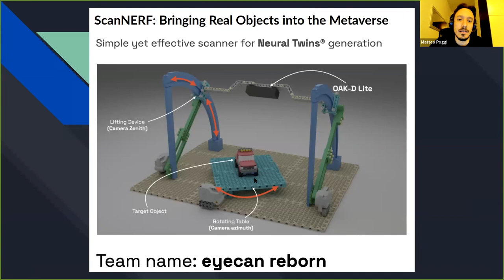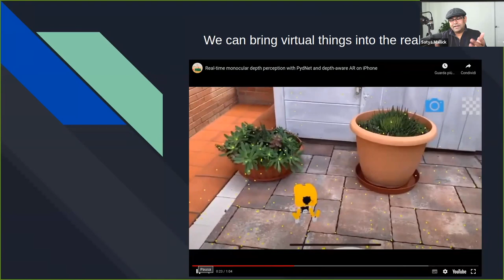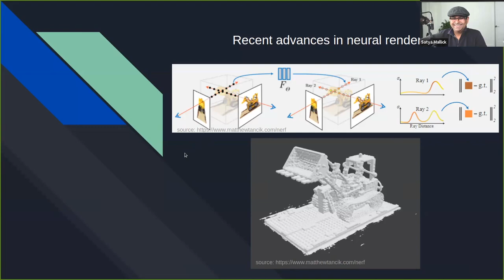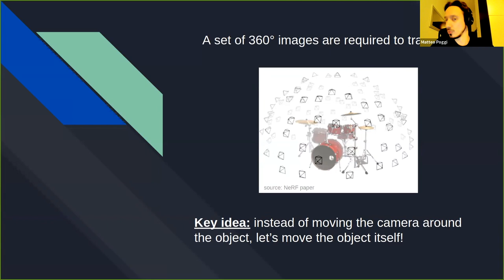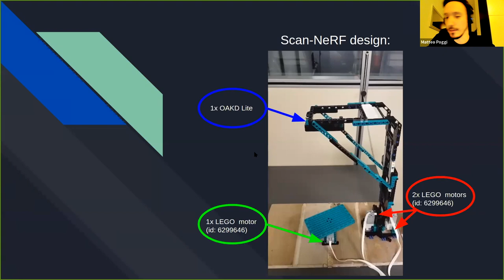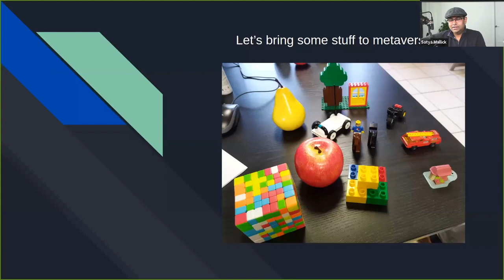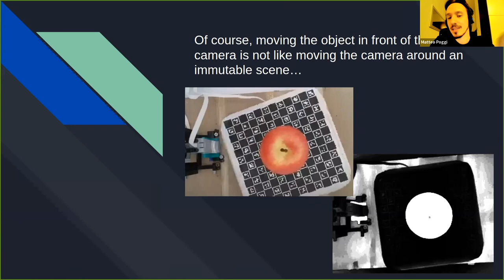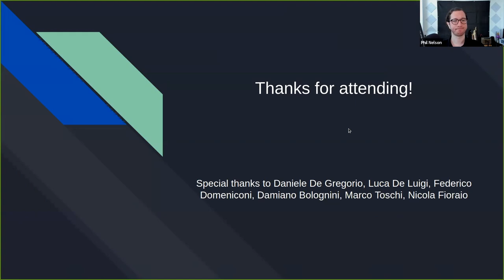ScanNerf: Bringing Real Objects into the Metaverse - OpenCV Weekly Webinar Ep 46 - 02/24/22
This week's guest is OpenCV Spatial AI Contest entrant Matteo Poggi of team EyeCan Reborn. Their project uses LEGO and OpenCV AI Kit to create digital twins of real life objects suitable for use in VR and the Metaverse.

Chapters:

0:14 Introduction
3:26 Presentation: ScanNerf: Bringing Real Objects into the Metaverse
41:47 Trivia & Giveaway Of $200 Azure Credit on Intel Hardware
44:00 Questions & Answers